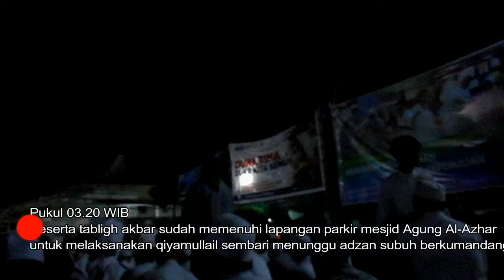[RANDOM VIDEO] Tabligh Akbar 2017 "Memilih Pemimpin Muslim"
Sebuah video pendek tentang rangkaian kegiatan Tabligh Akbar yang diselenggarakan di lingkungan Mesjid Agung Al-Azhar Indonesia, Jakarta yang berlangsung sejak tanggal 14 - 15 Januari 2017.

Pembicara :
- Ustadz Bachtiar Natsir
- Prof. Hamdan Zoelva
- Prof. Amien Rais
- Anies Baswedan
- Ustadz Tengku Zulkarnain
- Ustadz Al-Khaththath